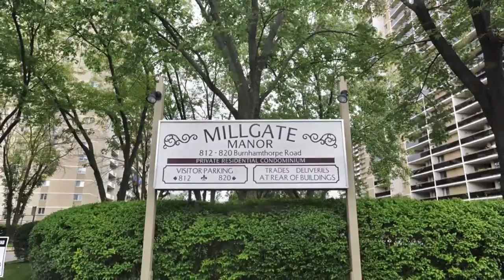Nancy Festarini TV presents ~ 812 Burnhamthorpe Road, Suite 705, Mississauga